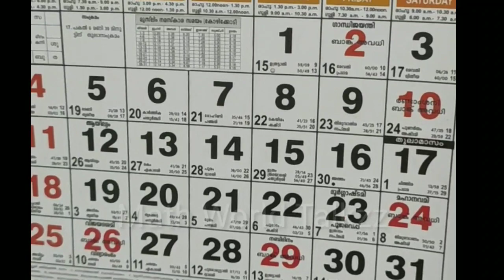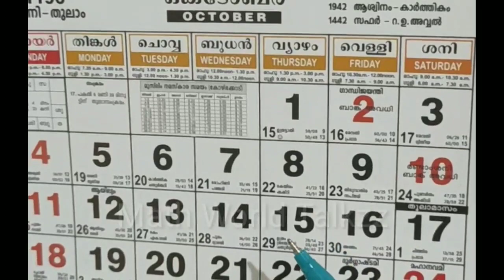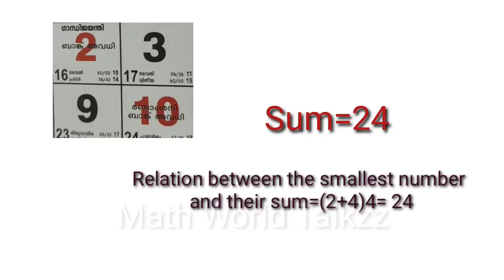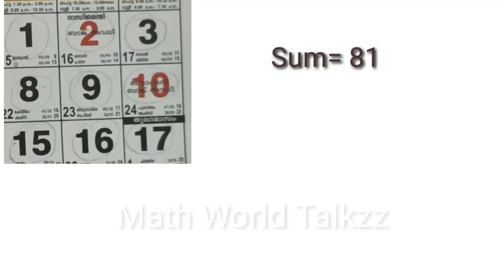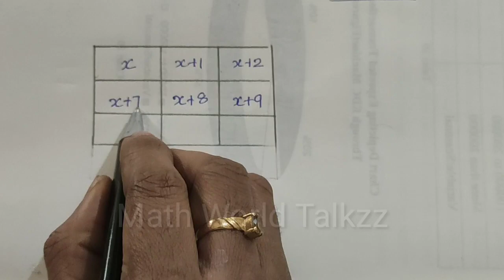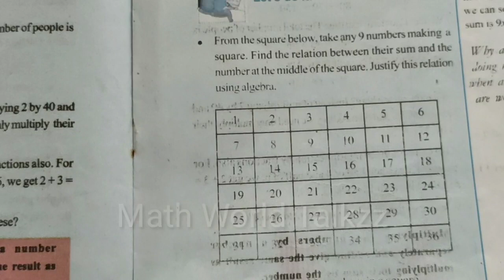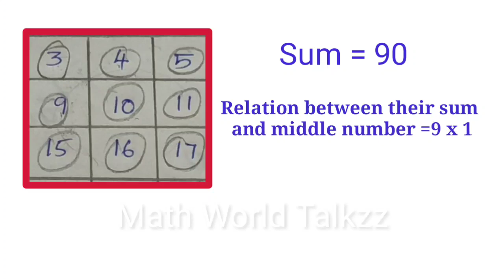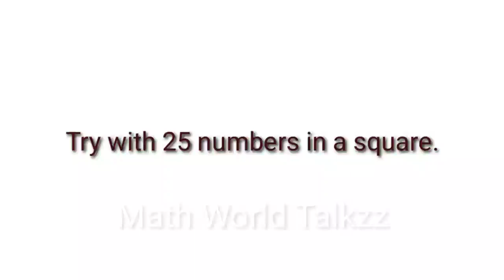Calendar Math and related problems|Class7|Unchanging Relations|Math World Talkzz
a reference note to class7 lesson3